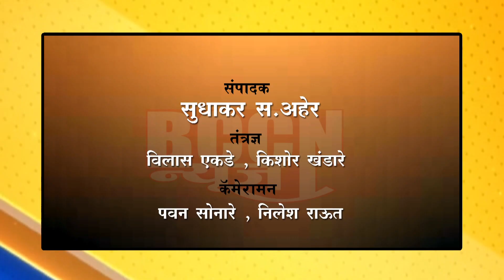Buldhana - सुंदरबाई मालू यांचे वयाच्या तब्बल 103 व्या वर्षी निधन..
संथारा व्रत घेतल्याने 20 जानेवारीला आले समाधी मरण..